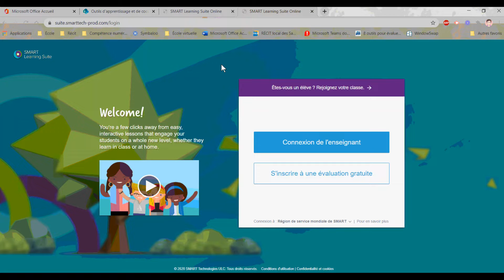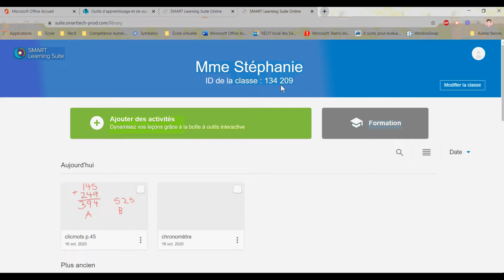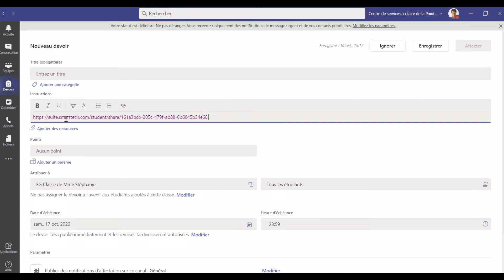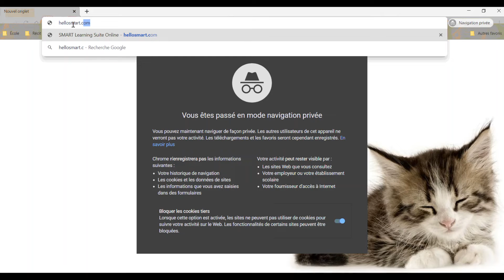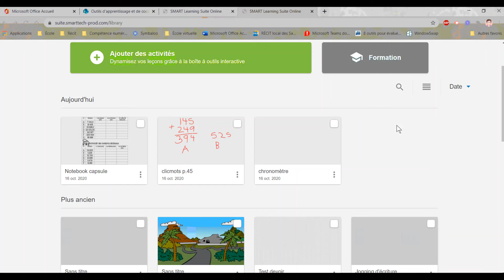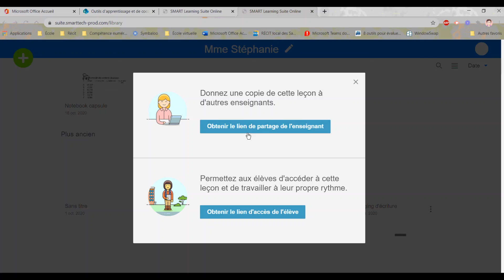Tutoriel d'utilisation pour la suite SMART en ligne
La suite SMART est une continuité de Notebook, principalement utilisé dans les classes avec les TNI. La suite SMART est accessible pour tous les enseignants du CSSPI.  Cette vidéo explique comment créer des activités synchrones et asynchrones pour les élèves.